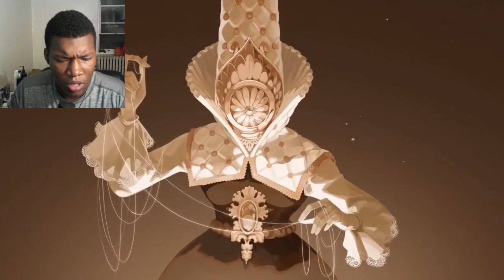Blasphemous 2 - Official Launch Trailer | gamescom 2023 REACTION